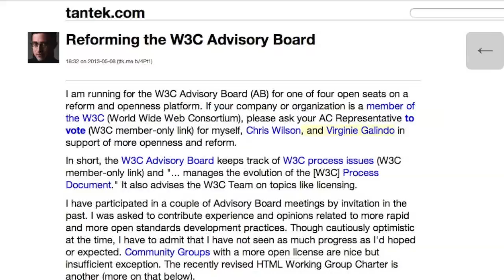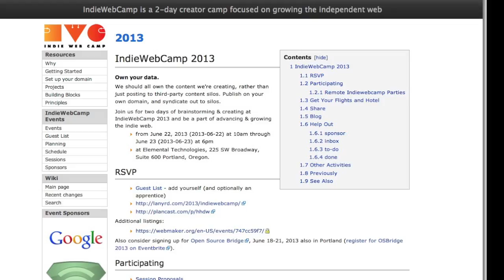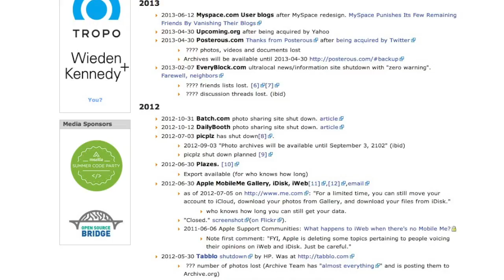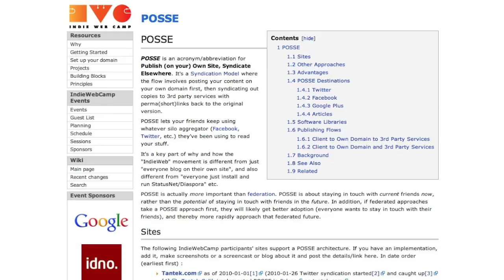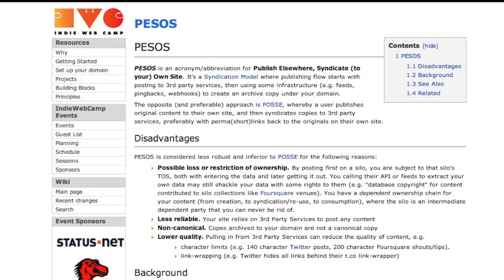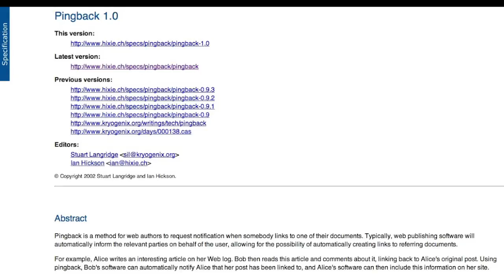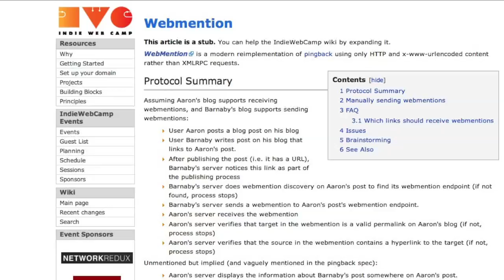The Independent Web & IndieWebCamp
Tantek Çelik and Brett Slatkin join GDL to discuss the independent web: owning your identity and content online. This interview examines the positive reasons for the "indie web" and common problems it avoids. It covers what creative people are hacking on at IndieWebCamp, including POSSE, PESOS, RelMeAuth, and indieweb comment